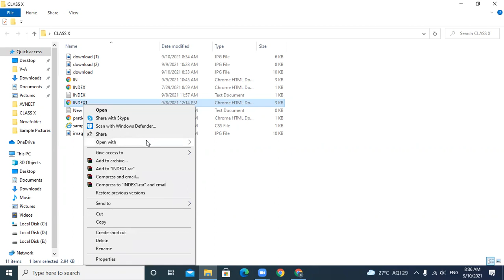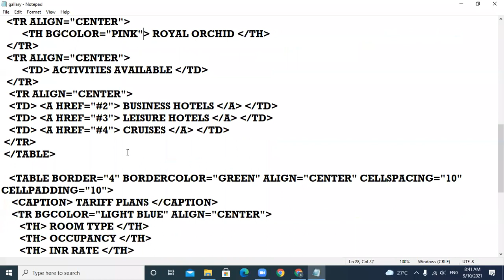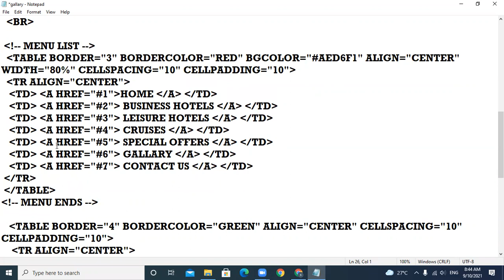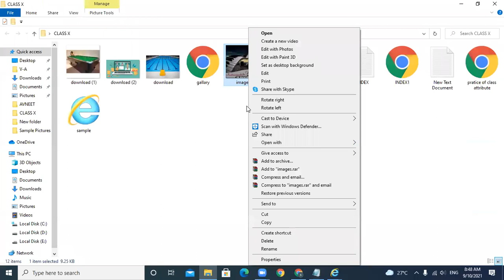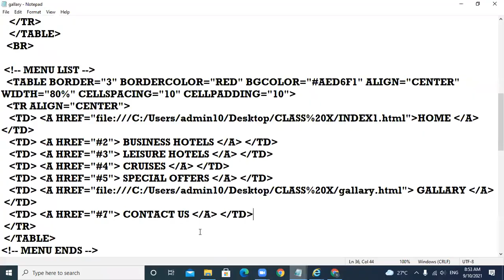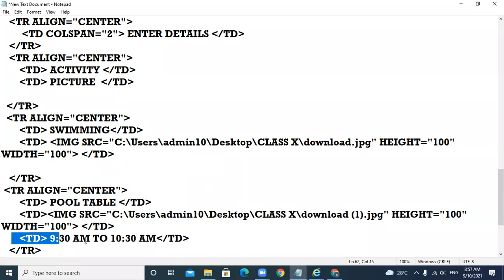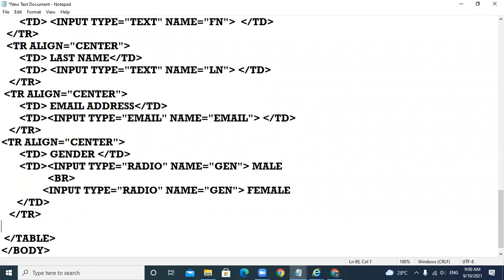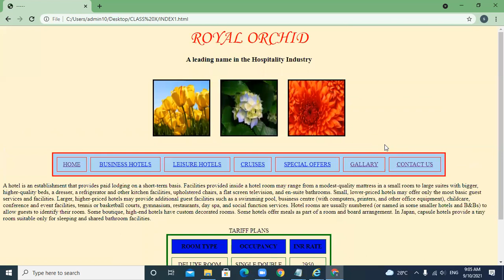10-09-21_CLASS X C_COMPUTER